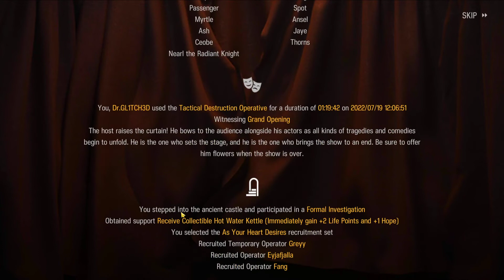Arknights IS2 - Final Boss First Try Clear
Note that I've gone into all these maps completely blind without watching any prior clears or looking up any information about the boss.